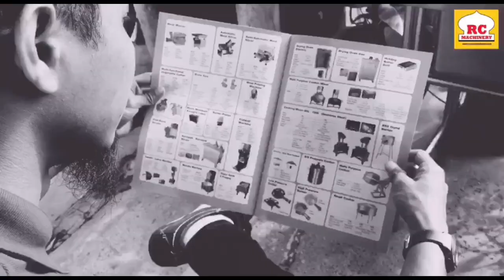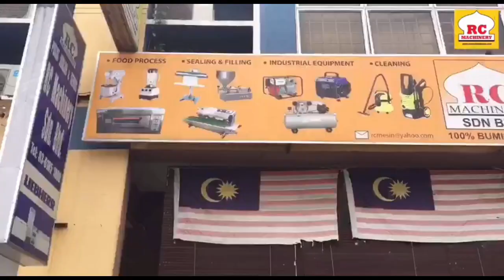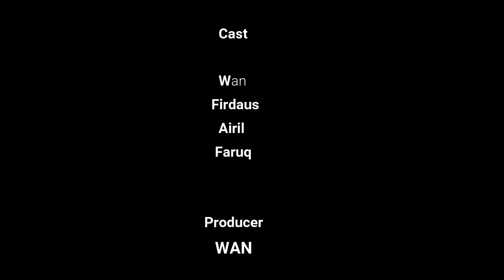MULTI PURPOSE COOKER I MESIN DODOL I MESIN GAUL I MESIN PENGACAU HEAVY DUTY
MISI MENCARI MESIN MASAK SERBAGUNA (MULTI PURPOSE COOKER)
JOM DAPATKAN MESIN INI DENGAN KAMI SEGERA!

𝐊𝐄𝐍𝐀𝐏𝐀 𝐌𝐄𝐒𝐓𝐈 𝐁𝐄𝐋𝐈 𝐃𝐄𝐍𝐆𝐀𝐍 𝐊𝐀𝐌𝐈 (𝐑𝐂 𝐌𝐀𝐂𝐇𝐈𝐍𝐄𝐑𝐘)

✅  𝗞𝗛𝗜𝗗𝗠𝗔𝗧 𝗦𝗘𝗕𝗘𝗟𝗨𝗠 𝗝𝗨𝗔𝗟𝗔𝗡
     - NASIHAT PERCUMA pemilihan mesin yang sesuai dengan bisnes

✅  𝗧𝗨𝗡𝗝𝗨𝗞 𝗔𝗝𝗔𝗥 𝗖𝗔𝗥𝗔 𝗣𝗘𝗡𝗚𝗚𝗨𝗡𝗔𝗔𝗡 𝗠𝗘𝗦𝗜𝗡
- kerana kami yang menghantar sendiri berbanding syarikat lain yang menggunakan courier, tiada tunjuk ajar.

✅  𝗞𝗛𝗜𝗗𝗠𝗔𝗧 𝗔𝗙𝗧𝗘𝗥-𝗦𝗔𝗟𝗘𝗦 𝗦𝗘𝗥𝗩𝗜𝗖𝗘 𝗼𝗹𝗲𝗵 𝗧𝗲𝗰𝗵𝗻𝗶𝗰𝗶𝗮𝗻 𝘀𝗲𝗻𝗱𝗶𝗿𝗶
     - 𝗕𝗢𝗟𝗘𝗛 𝗠𝗘𝗠𝗕𝗔𝗜𝗞𝗜 mesin yang rosak di tempat pelanggan
     - 𝗔𝗗𝗔 𝗦𝗣𝗔𝗥𝗘 𝗣𝗔𝗥𝗧 untuk mesin yang telah dijual
     - 𝗕𝗢𝗟𝗘𝗛 𝗛𝗨𝗕𝗨𝗡𝗚𝗜 untuk bantuan teknikal
     - 𝗔𝗗𝗔 𝗸𝗲𝗱𝗮𝗶 𝗳𝗶𝘇𝗶𝗸𝗮𝗹, boleh datang terus & bukan online saje

✅  𝗦𝗘𝗥𝗩𝗜𝗦 & 𝗥𝗘𝗣𝗔𝗜𝗥 𝗠𝗲𝘀𝗶𝗻 𝗢𝗹𝗲𝗵 𝗧𝗲𝗰𝗵𝗻𝗶𝗰𝗶𝗮𝗻 𝘆𝗴 𝗯𝗲𝗿𝗽𝗲𝗻𝗴𝗮𝗹𝗮𝗺𝗮𝗻

𝐒𝐄𝐋𝐀𝐍𝐆𝐎𝐑
RC Machinery Sdn Bhd (HQ)
NO 42 Jalan SBC 8, Taman Sri Batu Caves,
68100 Batu Caves, Selangor.

SOCIAL MEDIA